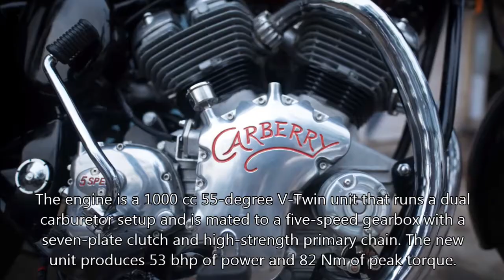ROYAL ENFIELD 1000CC V-TWIN BY CARBERRY MOTORCYCLES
Carberry Motorcycles has launched its first India made motorcycle -- the Double Barrel 1000. It is a customised Royal Enfield motorcycle that is powered by a 1,000cc engine. The motor has been developed by fusing two 500cc RE cylinders into a newly-designed crankcase.

-REHAL RECORDS